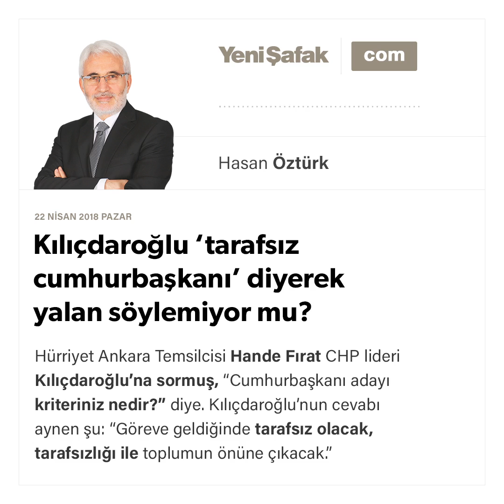Hasan Öztürk - Kılıçdaroğlu ‘tarafsız cumhurbaşkanı’ diyerek yalan söylemiyor mu? - 22.04.2018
Hürriyet Ankara Temsilcisi Hande Fırat CHP lideri Kılıçdaroğlu'na sormuş, “Cumhurbaşkanı adayı kriteriniz nedir?” diye.

Kılıçdaroğlu'nun cevabı aynen şu: “Göreve geldiğinde tarafsız olacak, tarafsızlığı ile toplumun önüne çıkacak.”

Dikkat ediniz, “Cumhurbaşkanı tarafsız olacak” diyor Kılıçdaroğlu. “Tarafsızlığı ile toplumun önüne çıkacak” diye ekliyor.

Sahi, 16 Nisan referandumunda bu millet yüzde 51 “evet” ile neyi kabul etmişti? Ya da 24 Haziran seçimleriyle “hükümeti kuracak cumhurbaşkanı”nı seçmeyecek miyiz?